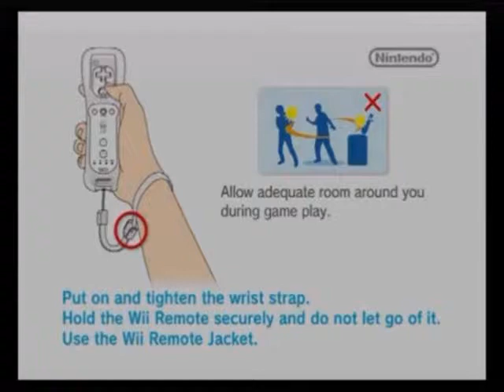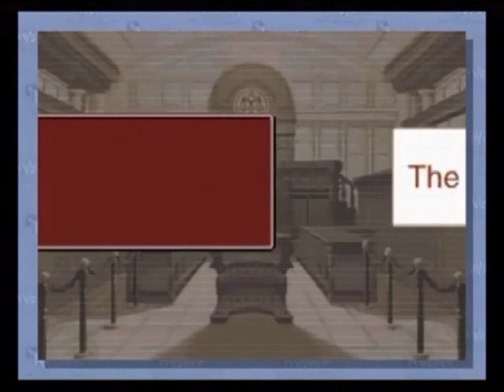Phoenix Wright: Ace Attorney - Part 5: Let's Go Get Some Burgers!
Join Diana Gray, Alex Jedraszczak, and Anna Bryniarski as they play and talk their way through the second day of court of Case 2 of Phoenix Wright: Ace Attorney for the Nintendo Wii. In this episode, Phoenix returns to the defense's bench to defend... himself?! Is this even legal?! And will he defeat the combined forces of Edgeworth and Redd White? Or will he spend the rest of his days in prison writing his ill-fated memoirs? Watch and find out!

What we ACTUALLY talk about...

- Diana still can't summarize

- Diana reduces her fangirling when Edgeworth shows up because she didn't want to scare viewers, then proceeds to threaten her co-commentators

- Jeddy thinks Diana is traveling to space, but it's actually Anna. Seriously, weird sounds on recordings are not ALWAYS Diana's fault.

- Be quiet Jeddy. Edgeworth is speaking.

- Are you allowed to defend yourself in real life?

- Jeddy and Diana discuss the new prosecutor and his bird

- BLING!

- Jeddy approves of White's vocabulary. Or just thinks it's funny. It's hard to tell sometimes.

- Redd White's nervous face is awesome.

- "Thwap" is a weird word

- The judge always has somewhere better to be than the trial

- Jeddy gives the fangirl sass, which Diana accepts with grace

- There should be a case where you present your attorney's badge to EVERYONE

- No one even needs to play the DLC case for Dual Destinies because Diana already summarized it

- Is White crying or laughing?

- HOW COULD YOU FORGET ABOUT EDGEWORTH?!

- Mr. White just likes his bling, or Capcom likes the animation, whatever you prefer

- Diana makes herself sound slightly creepy. What else is new?

- How did Phoenix get out of the courtroom?

- How many burgers will $1000 get you?

- Phoenix is awkward

- The story of the end of trial confetti

- Diana begins and promptly shuts down the pairing conversation

- Generic notes

- What is up with Phoenix's face in the ending photo?!